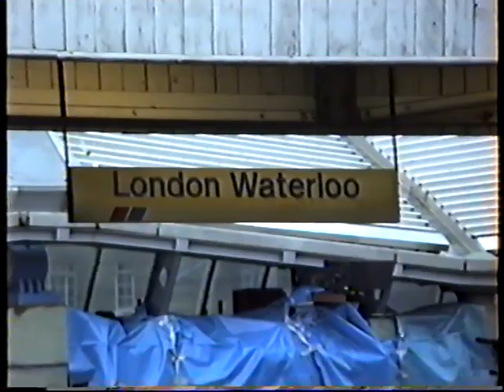British Rail Network SouthEast 1992-Waterloo & Clapham Junction Classes 33, 47, 60 & 73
It's a Sunday November 1992 and i'm out chasing one of the series of DC Tours that was running at this time. We see NSE class 47 loco hauled trains plus the railtour, and light engine moves with classes 33, 47, 60 & 73 at Waterloo and Clapham Junction.